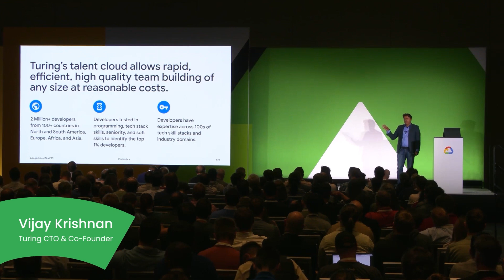Turing’s journey with Duet AI for AI-accelerated delivery | Google Cloud Next '23 | Vijay Krishnan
At Google Cloud Next 2023, Turing CTO & Co-Founder, Vijay Krishnan, showcased their latest innovation with Google’s Duet AI. Turing, a leader in AI-powered engineering and on-demand talent services, is harnessing Duet AI to supercharge developer efficiency.